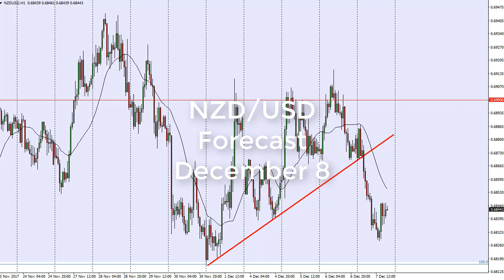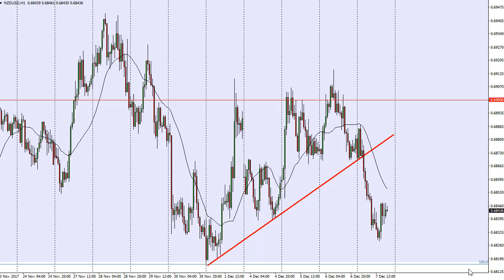NZD/USD Technical Analysis for December 08, 2017 by FXEmpire.com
The New Zealand dollar broke down significantly during the trading session on Thursday, slicing through a short-term uptrend line. - NZD/USD Forecast December 08, 2017, Technical Analysis.Find more information about Forex and Commodities News Technical Analysis Fundamental Analysis and Brokers on FX Empire